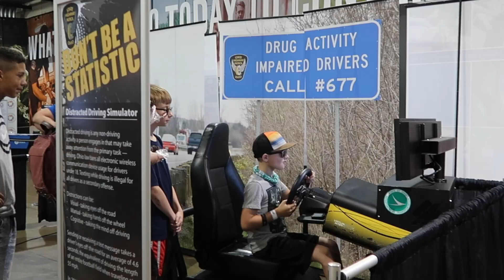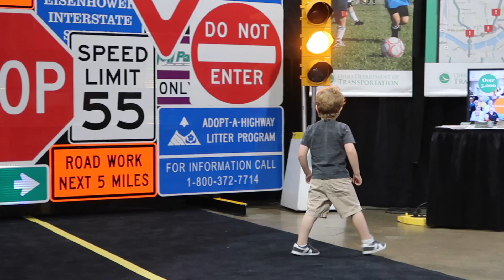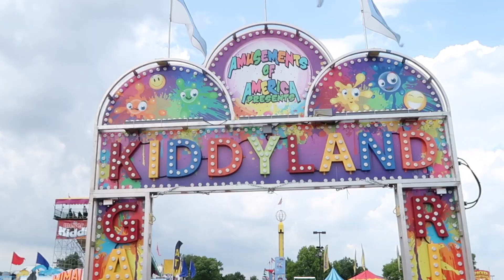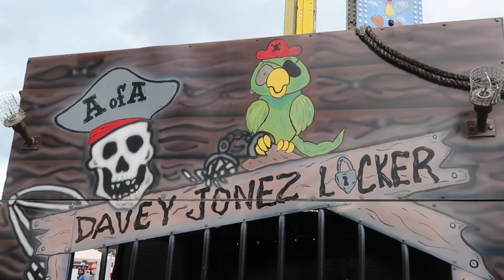2018 Ohio State Fair | Vlog_35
Each year our family loves to go to the Ohio State Fair. Here are some highlights.